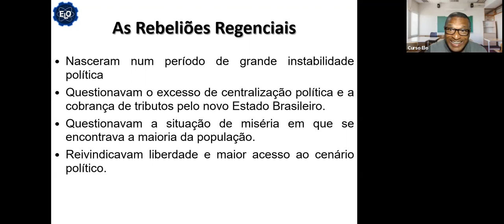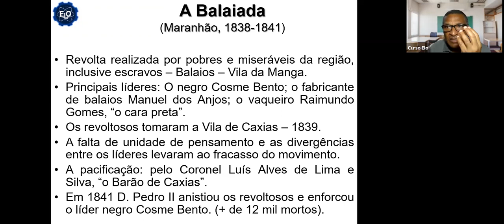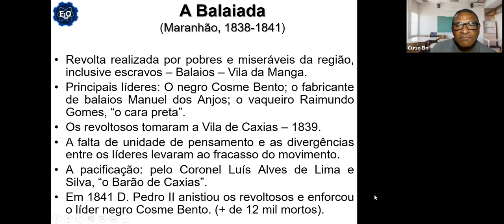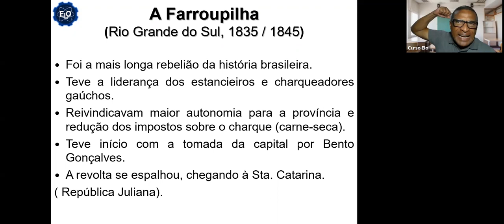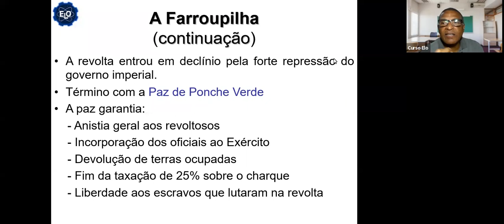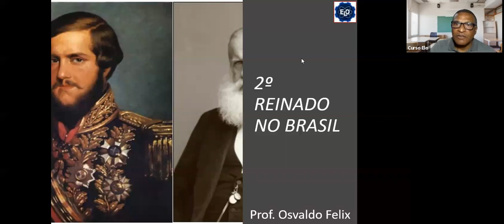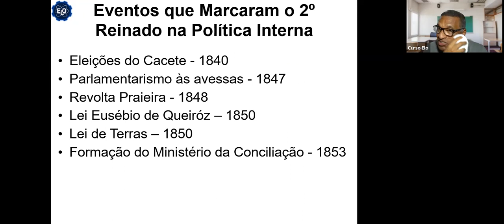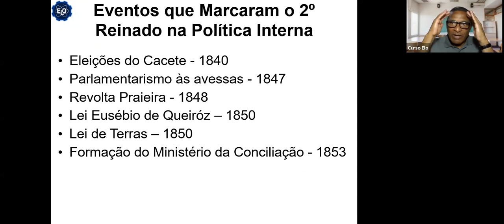Aula 19_História do Brasil_Rebeliões Regenciais